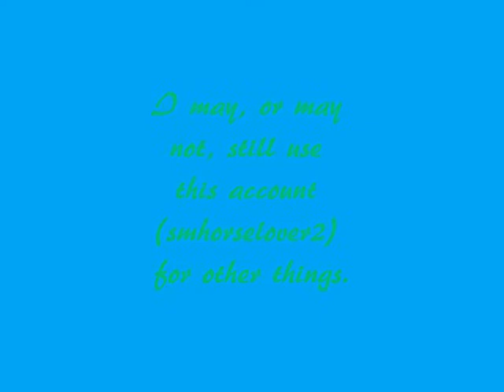Update. (last vid.)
Okay so this will be my last vid, for this account. My new account will be called ms.equine1998. It will be for my edited videos. Enjoy! =DDDDD